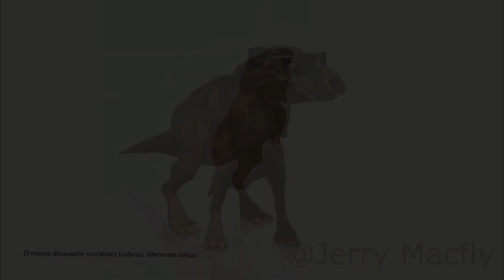DINOSAURIO BAILANDO Y LA CULPA NO ERA MIA RemiX ChingoN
PUES ME INTEGRO AL MAME, ESPERO Y NO SE MOLESTEN LAS DAMAS QUE LO LLEGUEN A VER PERO ES QUE LA NETTA LA ROLITA ESTA CHINGONA..